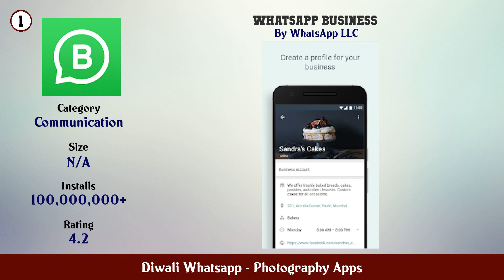Top 10 Diwali Whatsapp Android Apps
In this video we have listed Top diwali whatsapp Android Apps. This video is for information and reference purpose only.